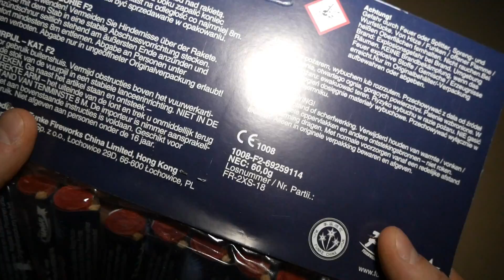Funke Silberblitz Raketen 💥 | GreatFireworks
Viel Spaß mit den "Siberblitz Raketen" von Funke!🔥

• Artikel: Funke - Silberblitz Raketen
• Gekauft bei: Knallköppe
• Preis: 6,99€

© GreatFireworks (2022)